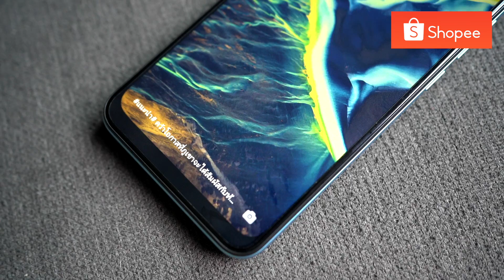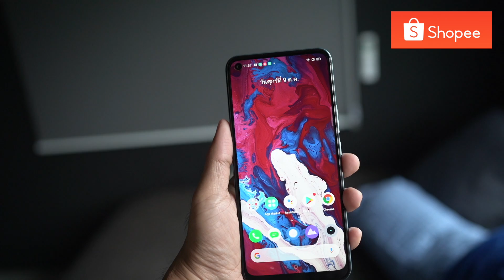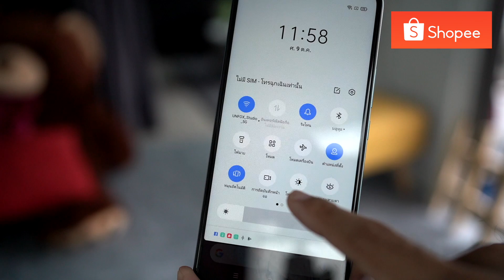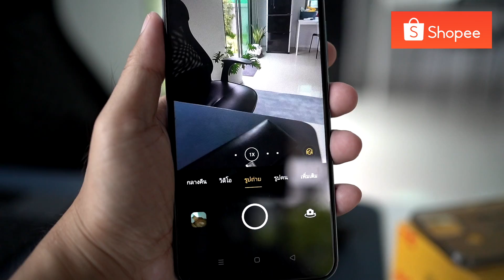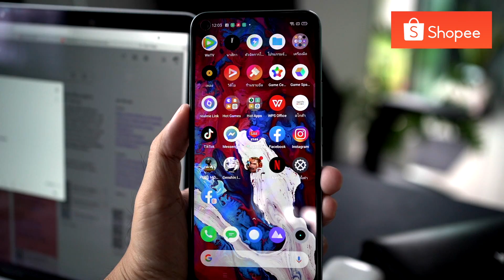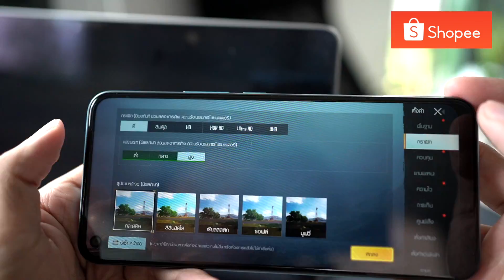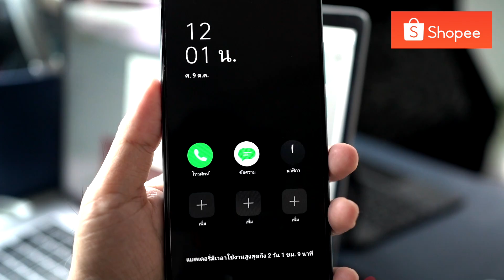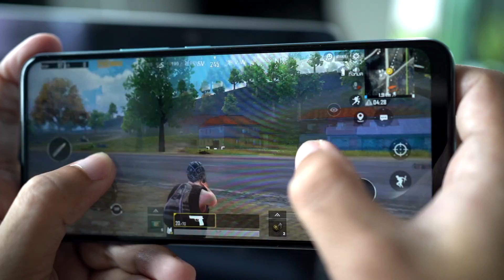รีวิวเต็ม realme C17 | จอดีมากกทัชลื่นๆ 90 Hz ROV 60 FPS กล้องหน้าเทพๆ แบตอึดชาร์จเร็ว จะเอาไรอีกกก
มาแล้วครับคลิปรีวิวตัวเต็ม realme C17 เรียกได้ว่าเป็นรุ่นที่คนไม่ค่อยให้ความสนใจเท่าที่ควรดูได้จากยอดวิวคลิปพรีวิว 55555 แต่บอกได้เลยว่าเป็นรุ่นที่ผมประทับใจเรื่องจอมากที่สุดแล้ว ในมือถือไม่เกิน 5000 ที่ผมได้เคยจับมาในช่วงปีนี้
ขายเครื่องรีวิวครับ ราคาเต็ม 4,999 บาท ส่งต่อให้ 3700 บาท ถูกกว่า Flash Sale แน่นอน!! ทักไลน์

สเปค realme C17
หน้าจอ 6.5 นิ้ว ความละเอียด HD+ จอไหลลื่นด้วย 90Hz
ซีพียู Snap 460 1.8 Ghz
แรม 4 GB
ความจุ 64 GB
กล้องหน้า AI 8 MP
กล้องหลัง 4 เลนส์ AI 13 MP [Wide] + 8 MP [Ultra wide] + 2 MP [Macro] + 2 MP [Dapth]
แบตเตอรี่ 5,000 mAh ชาร์จเร็ว 18 W